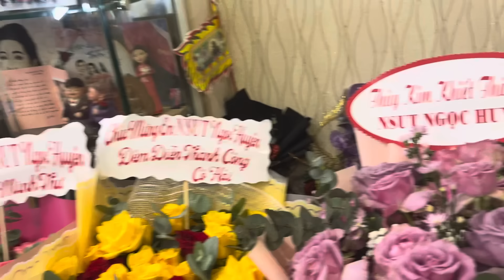Ngọc Huyền và Con Gái Hà Tiên Cám Ơn Khán Giả & Những Người Thương Yêu Sau Mini Live Show Kiếp Tằm